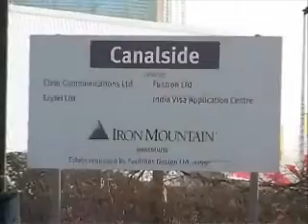Land of Uxbridge Road, Hayes, London UB4 0JU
Freehold Ground Rent / "Bond" Investment For Sale
Land off Uxbridge Road (A4020)
Hayes, London UB4 0JU
Guide price £1,095,000 subject to contract
Net initial yield 5.0%
Unexpired term 958 years
Let to Co-operative Insurance Society Ltd (Total Assets £22.4billion)